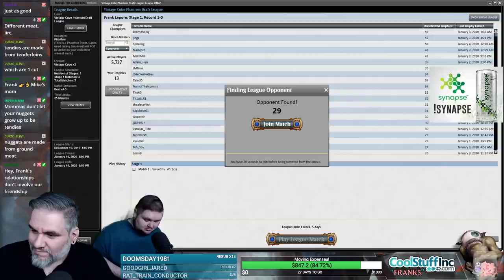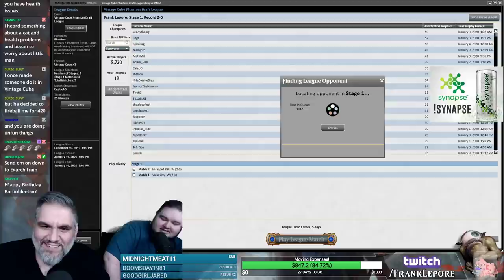(Magic Online) Vintage Cube Draft #36 - 1/7/20